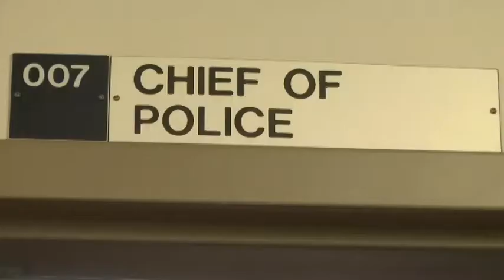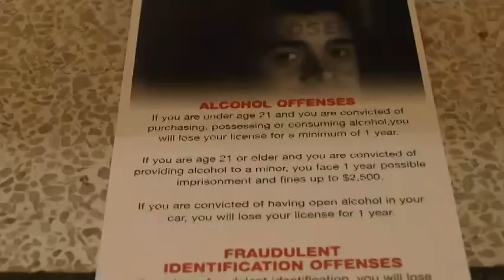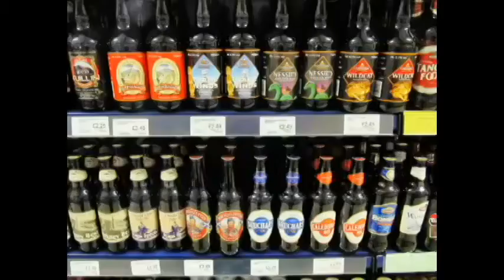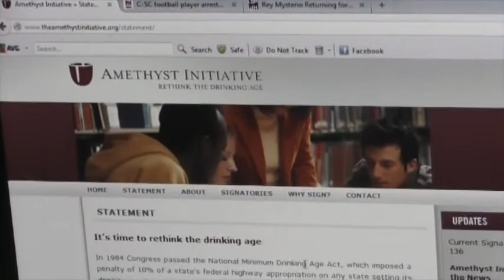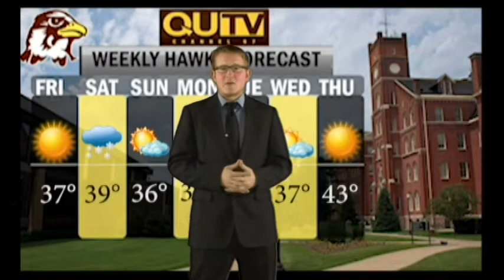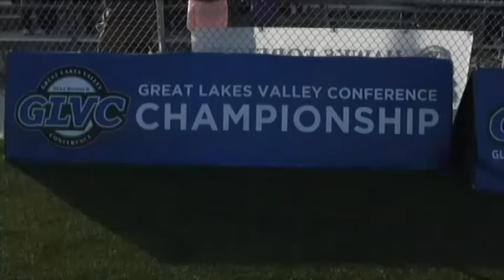Nov. 14 Campus News Update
QUTV takes an in-depth look at underage drinking both on QU's campus and the surrounding area. Plus, a big change to the campus meal plans, post-season play for the Hawks and Lady Hawks soccer teams, and why was Abe Lincoln in Quincy?